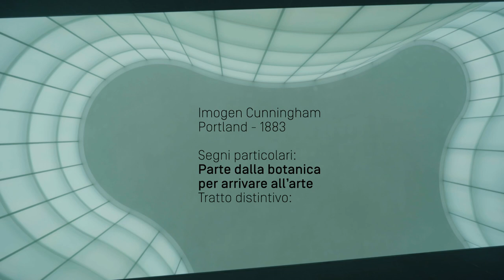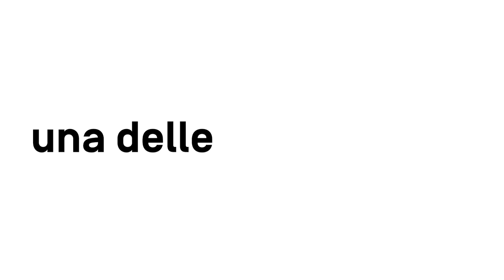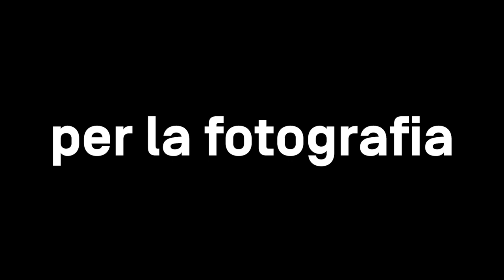Imogen Cunningham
10 ritratti per 10 donne che hanno cambiato la storia della fotografia.
Imogen Cunningham: la pioniera della fotografia.

Imogen Cunningham nasce a Portland nel 1883.
A 18 anni riceve in dono la sua prima macchina fotografica e comincia a scattare. Si appassiona alla fotografia della natura: i suoi scatti ritraggono piante, paesaggi e fiori.

Nel 1909 si trasferisce a Dresda per studiare chimica, è l’unica donna del suo corso. Pubblica uno studio in cui viene descritta una tecnica per velocizzare la stampa: tutto quello che impara all’università lo utilizza per la fotografia.
A Seattle apre un suo studio fotografico, in poco tempo diventa la fotografa delle grandi personalità della cultura di quel tempo.

Negli ultimi anni di vita fonda l’lmogen Cunningham Trust, un istituto che ha il compito di conservare e valorizzare il suo patrimonio artistico.
Le fotografie di Imogen Cunningham sono esposte nei più importanti musei del mondo. Di lei rimane una grande eredità. Pioniera per l’universo femminile, per la fotografia e per l’arte.

A cura di Nicolas Ballario
Regia Spucches
Con il contributo di Denis Curti